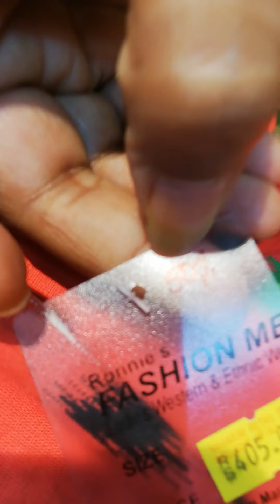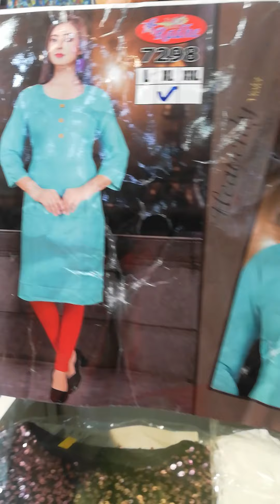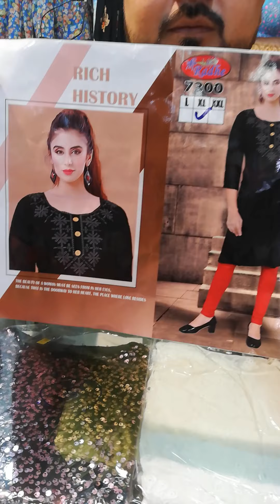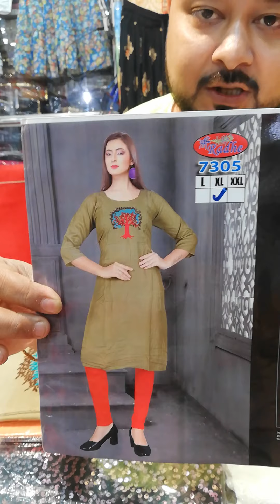Rs: 200/- Only Fancy kurties!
Huge Discount On Fancy Kurties!